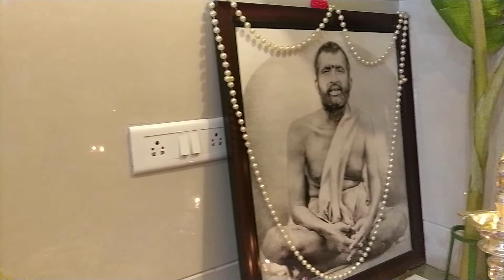ಅಮ್ಮನ ಪೂಜೆ... 24.8.2018.. Varamahalakshmi Habba